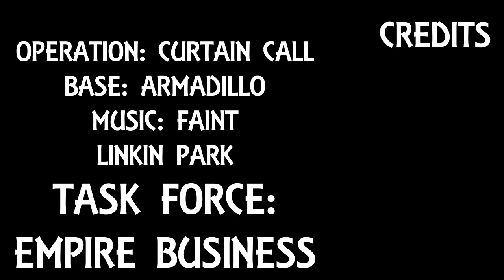Operation: Curtain Call - Base: Armadillo (4 Attacks)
Attackers: blaze jr, Blazed, phamatron beta and cloud chaser